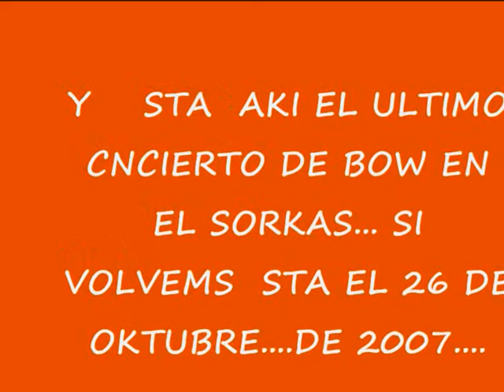bow en concierto S.O.R.C.A.S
POS  ESO